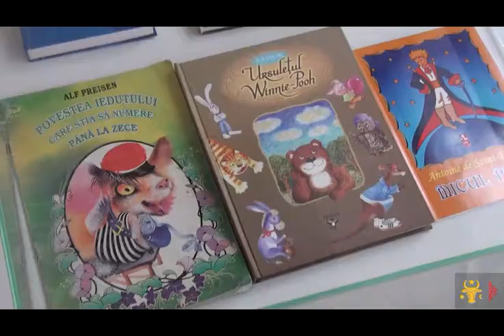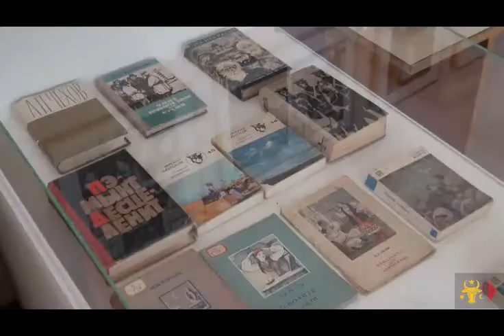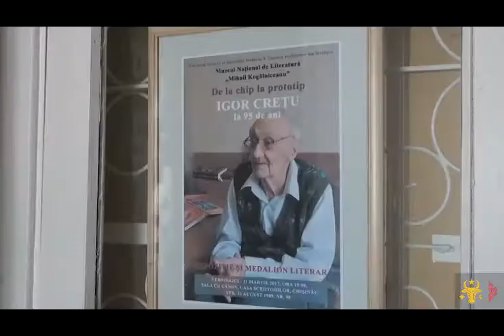Igor Crețu la 95 de ani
Игорь Крецу. 95 лет